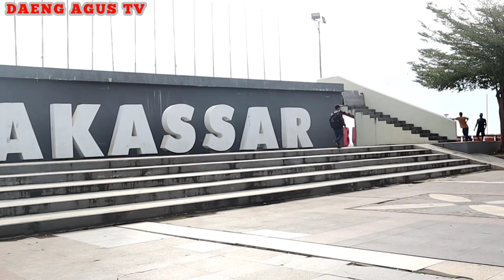KE PANTAI LOSARI JALAN KAKI ( Ke Kota Makassar ) || Komedi Bugis Makassar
Jalan Kaki Kepantai Losari Makassar.
Terima Kasih DaengQu Telah Berkunjung Di Channel YouTube daeng agus TV.
Makasih🙏🙏

GOWA - MAKASSAR SULAWESI SELATAN
REWAKO GOWA - EWAKO SUlSEL
SUKU MAKASSAR, BUGIS, TORAJA DAN MANDAR.

Komedi Bugis Makassar, Comedy Gowa Makassar, Komedi Sulsel, Dagelan Sulsel, Dagelan Video Lucu, Ngakakkocak, Bikingemes, Bikinrameaja, Viral 2021 Dan Trending 2021 Indonesia.